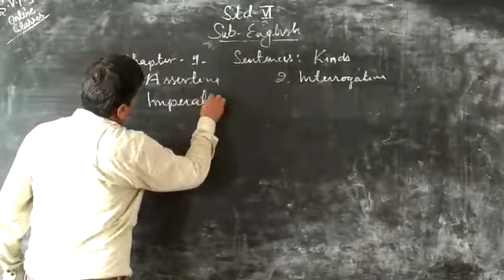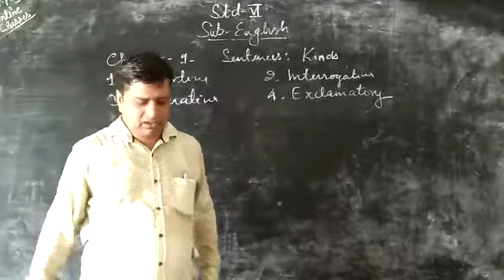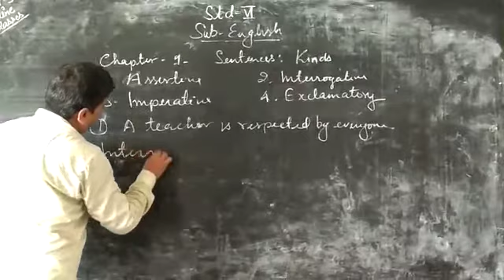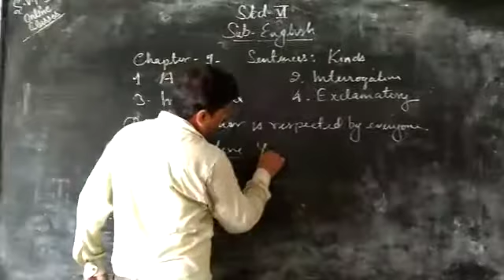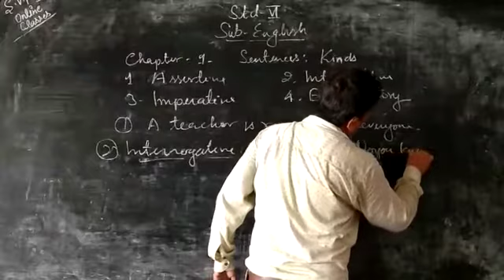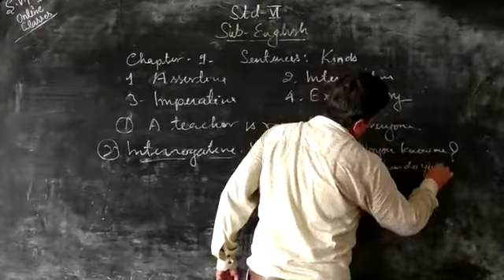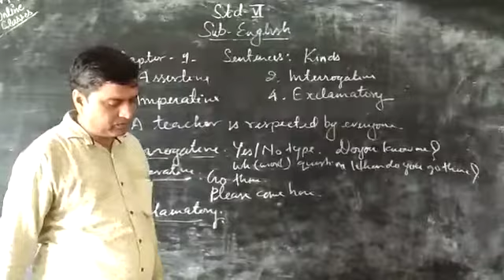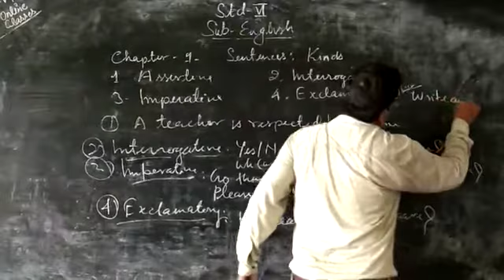4 August 2020